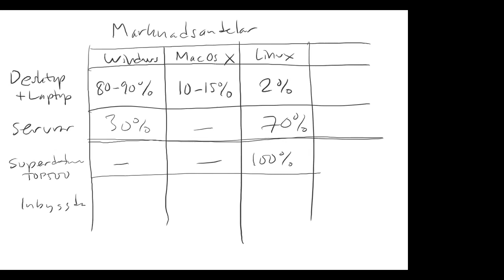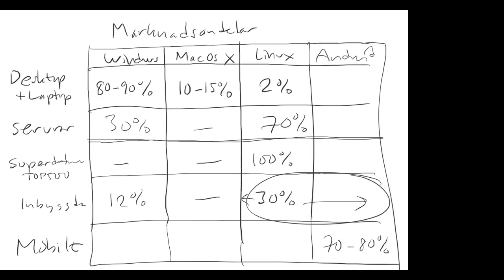Operativsystem, lektion 5: Marknadsandelar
Det här är den femte lektionen i Örebro universitets operativsystemkurs. Vilket OS är vanligst? Varför ska vi hålla på så mycket med Linux, som nästan ingen använder?